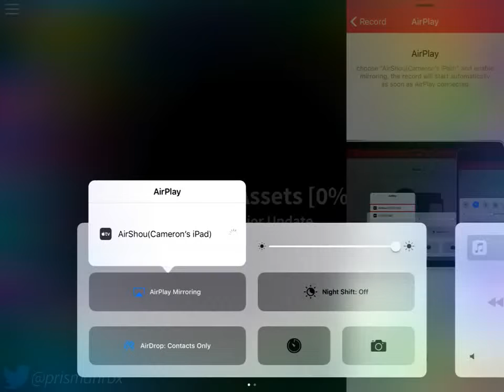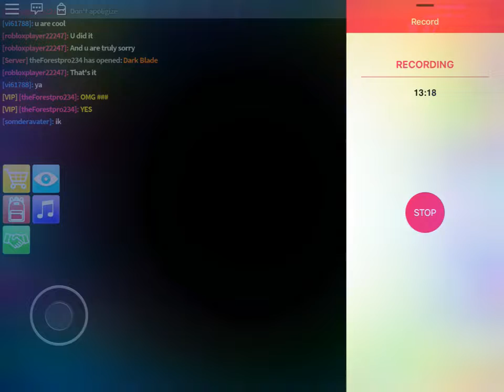DARK BLADE YAS!?!?!??! /Roblox Assassin!